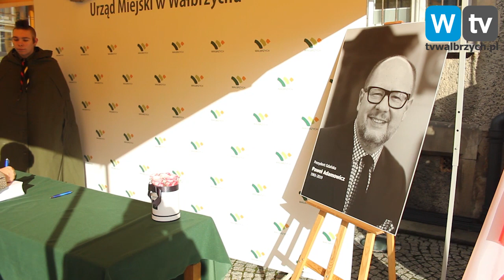Telewizja Wałbrzych - Wałbrzyszanie pożegnali Pawła Adamowicza